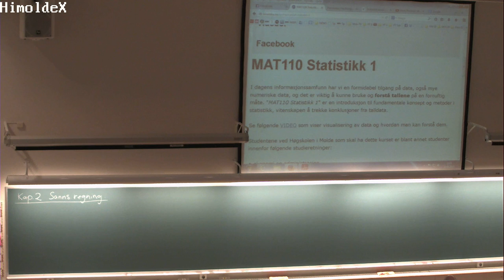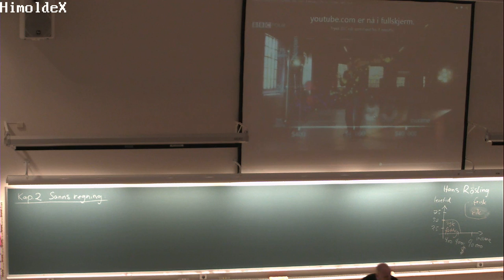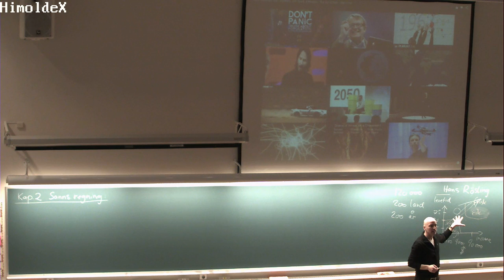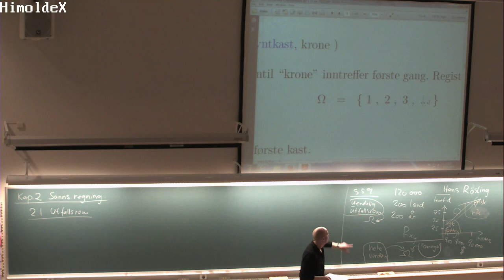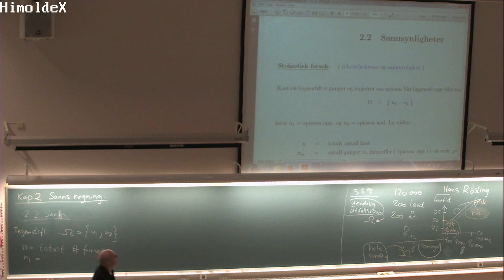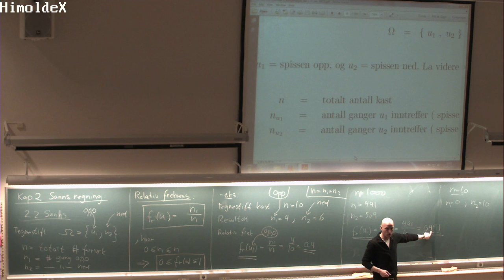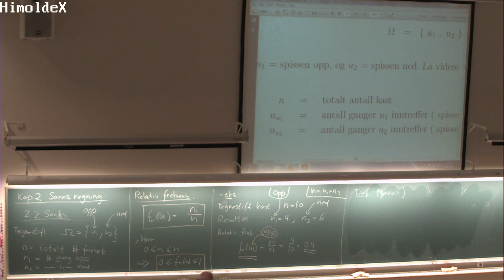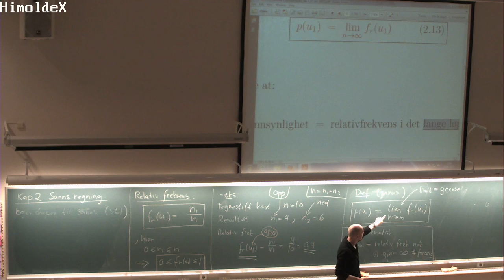02-F-01 Forelesning MAT110 (15. jan. 2015)